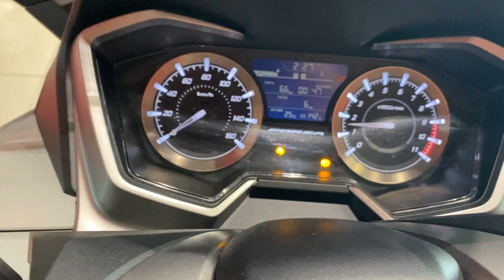Honda Forza 350 Gray, 2022